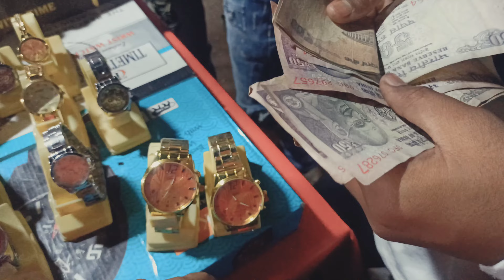Last day of Ramzan(Chand Raat) |shopping 🛍️ | @A.A vlogs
We are also active on Instagram
our channel Instagram , I'd is:-